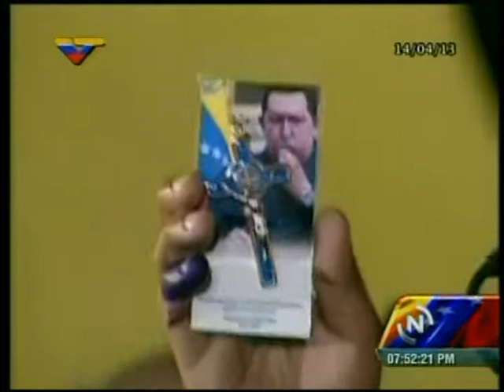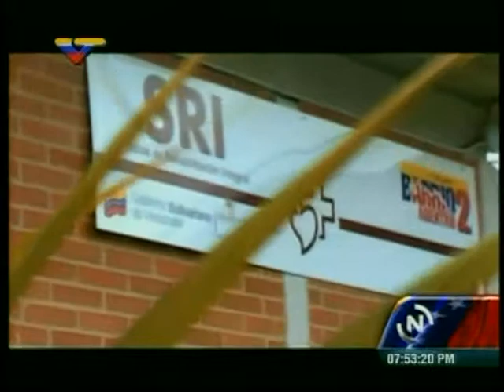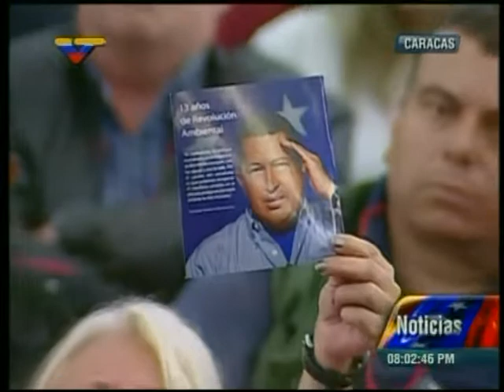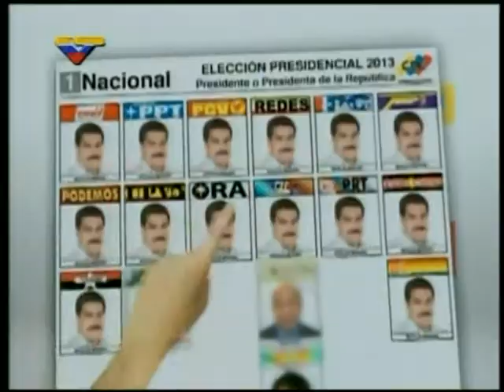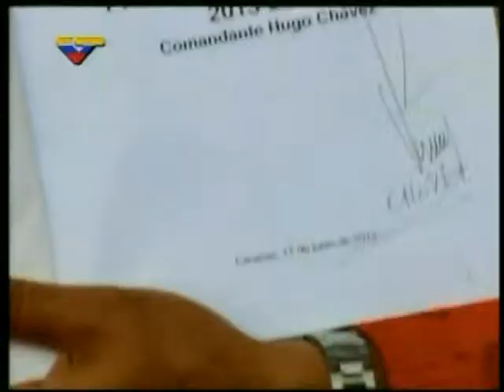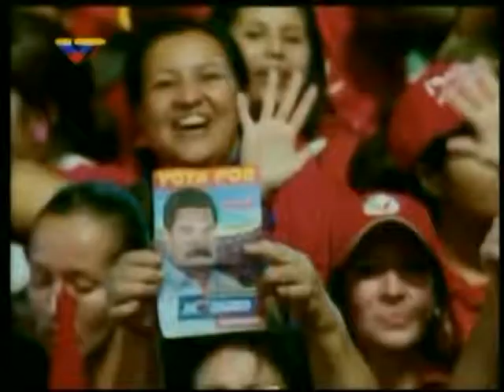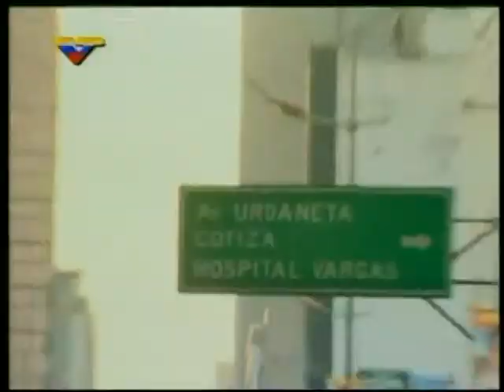Declaraciones del ministro Villegas en el acto comunicadores contra el fascismo